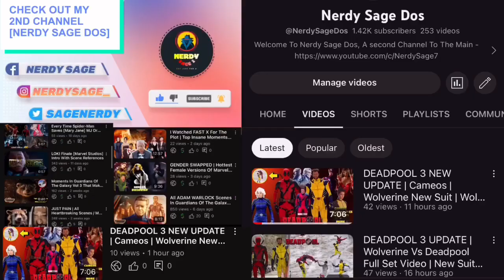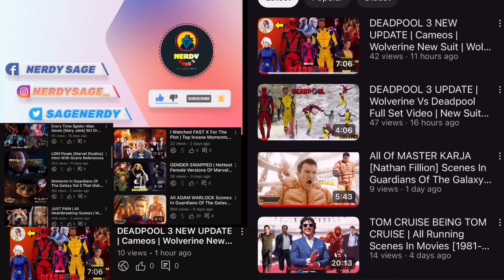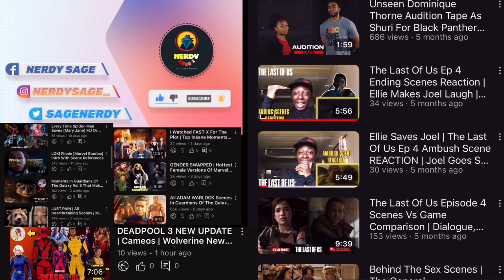Youtubers React To Gravik Kill Talos | Secret Invasion S1 Ep 4 Talos Death Reaction Mashup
1- Please  👏
3- Like ❤
4- Share